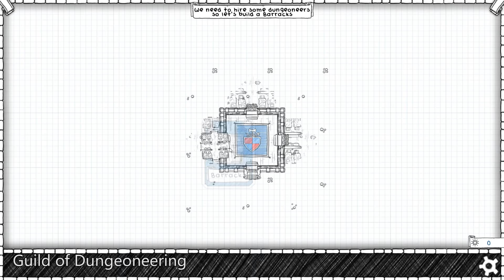[近來搞什麼] 2015年第45週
本週本來想玩之前買了的遊戲，結果買了新遊戲來玩。

00:00 Flame Over
05:29 Guild of Dungeoneering
09:52 Team Fortress 2